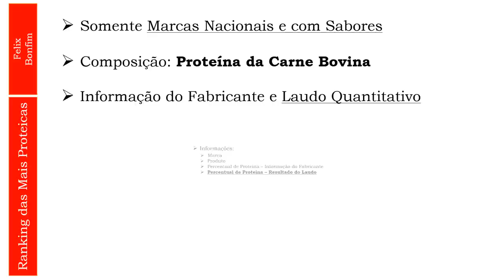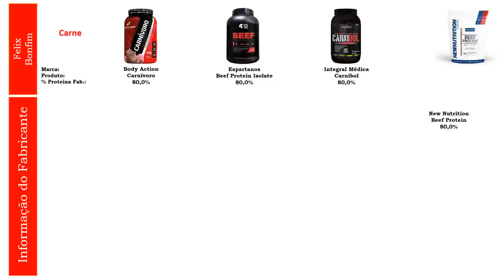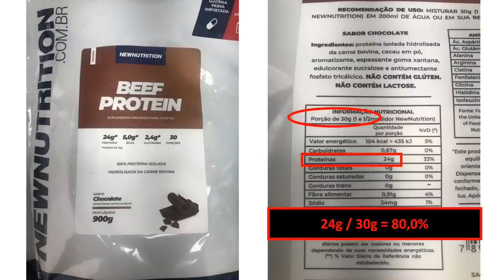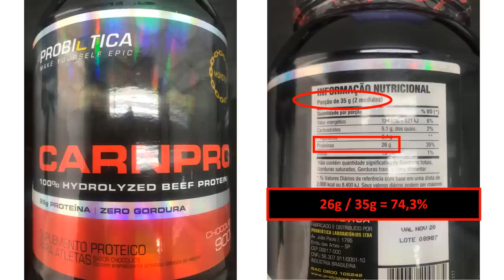LAUDO DAS PROTEÍNAS DA CARNE BOVINA AS MAIS CONCENTRADAS